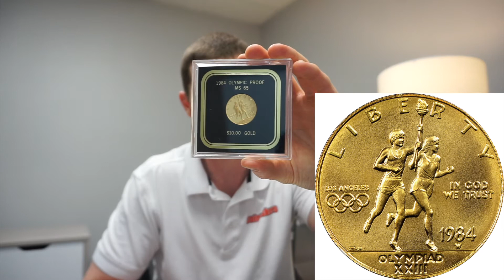Updated Inventory - August 4th!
Greetings,

This is Coinhuskers inventory available for August 4th!

Location:
Modern Work
8790 F Street Suite 429